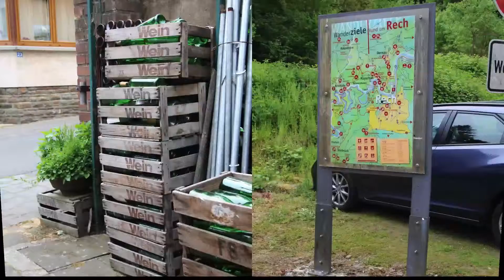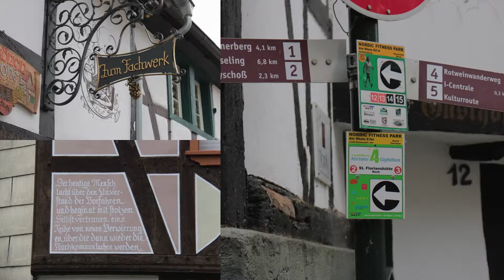2015 Wijnfeesten in het Ahrtal HD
Wederom een erg gezellig tripje naar het Ahrtal met de jaarlijkse wijnfeesten. Fun with our Friends!